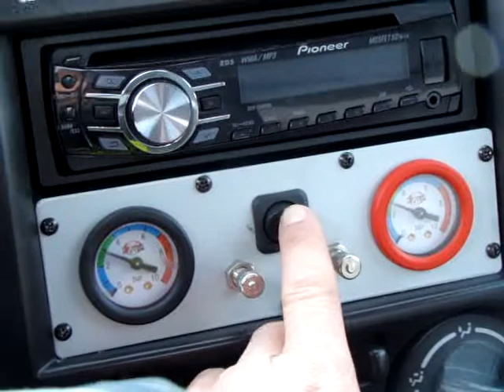MAXILIFT PF3000 ISUZU D-MAX EURO 4 DEPANNEUSE